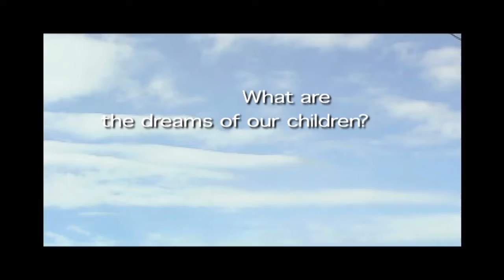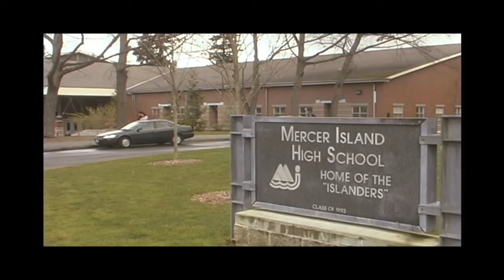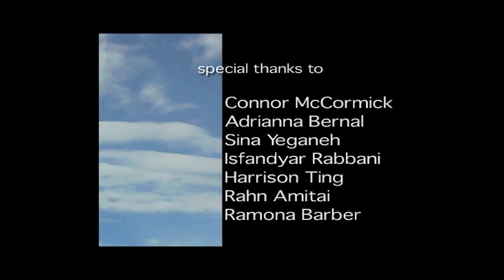2005 - How do our Mercer Island Schools prepare students for their futures?